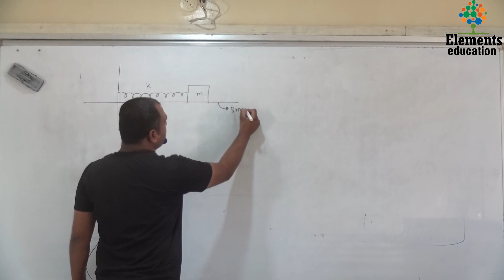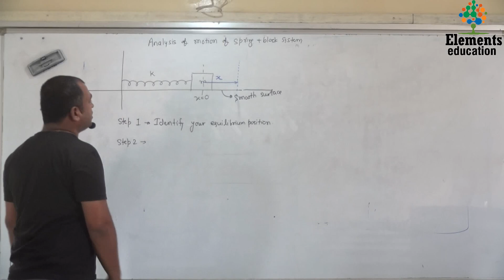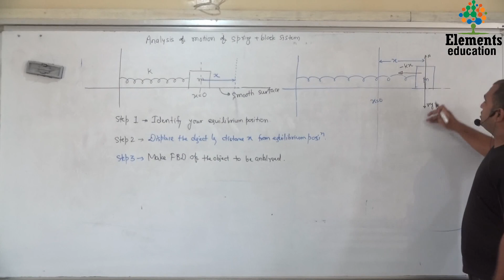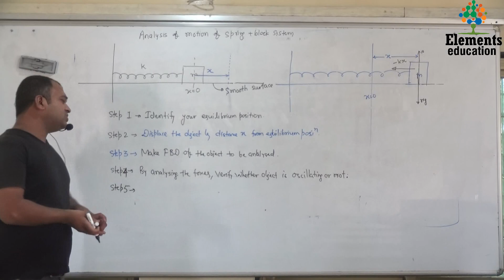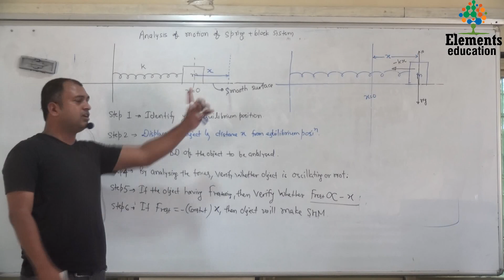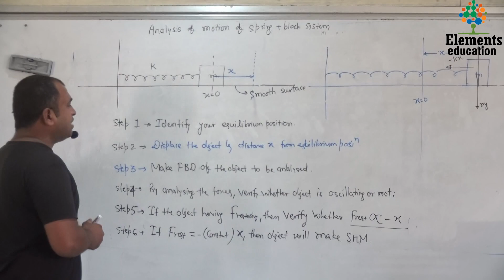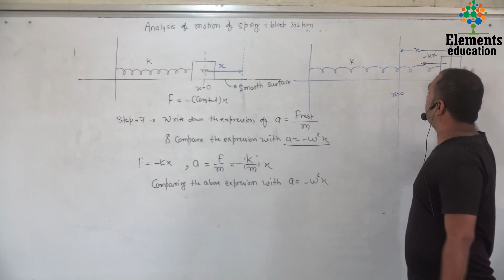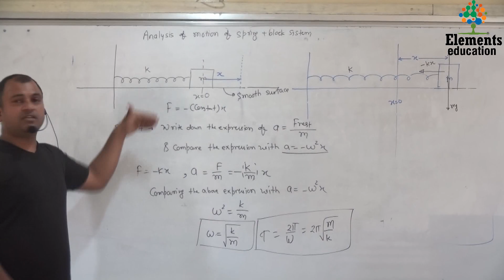Analysis of SHM of spring + block system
This Video is uploaded for students of Elements Education Nagpur.
This Video will serve as a fill in for the interruption of Classes because of outbreak of COVID-19.